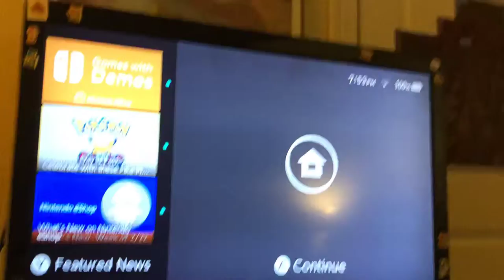Nintendo Switch- 2 Years Old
Thank you Nintendo
And screw you The Meme Bros